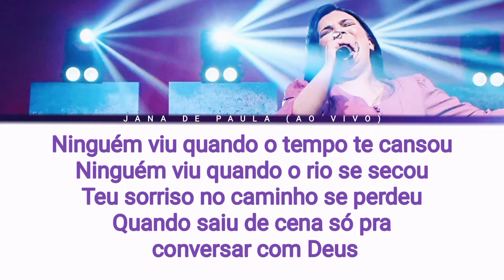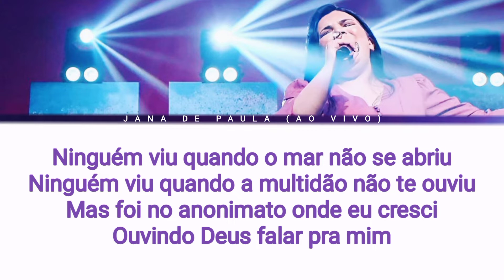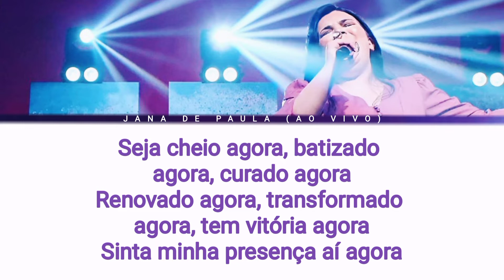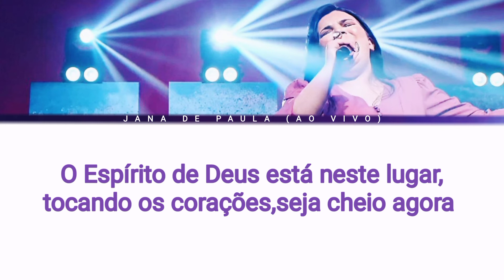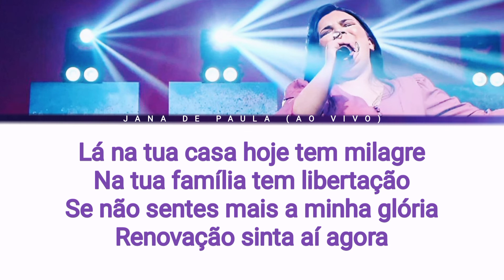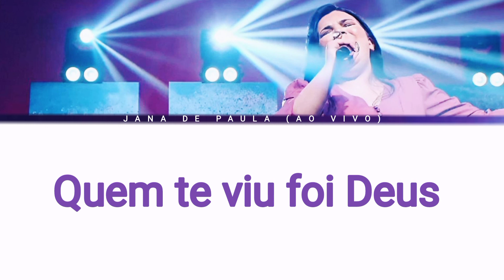Jana de Paula | Ninguém Viu (VÍDEO LETRA)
Video letra da canção "Ninguém Viu" interpretada pela cantora @JanadePaula .

➡️ Cantora:Jana de Paula
➡️ Composição: Joaktã
➡️ Video Letra:Adr

Letra:

Ninguém viu quando as portas se fecharam
Ninguém viu quando o choro disfarçou
Acreditou sem ver o resultado
Foi provado pra ser aprovado

Ninguém viu quando o tempo te cansou
Ninguém viu quando o rio se secou
Teu sorriso no caminho se perdeu
Quando saiu de cena só pra conversar com Deus

Ninguém viu quando o mar não se abriu
Ninguém viu quando a multidão não te ouviu
Mas foi no anonimato onde eu cresci
Ouvindo Deus falar pra mim

Eu te vi perdendo pra poder ganhar
Eu te vi descendo pra poder crescer
Enquanto cuidava das ovelhas
Eu cuidava de você

Derramei minha graça pra você cantar
Eu te enchi de forças pra me adorar
Eu te levantei para poder profetizar
Que os ossos secos viverão
E hoje aqui ouça a voz de Deus dizendo assim

Eu cheguei, pode descansar!
Feridas abertas eu irei sarar
Coração aflito irei alegrar
Se estiver caído vou te levantar

Lá na tua casa hoje tem milagre
Na tua família tem libertação
Se não sentes mais a minha glória
Renovação sinta aí agora

Agora, agora, agora, agora
Receba ousadia e o toque das minhas mãos
Seja agora transbordado da minha unção agora

Se não sente mais a minha glória

Receba ousadia e o toque de minhas mãos
Seja agora transbordado com minha unção

Seja cheio agora, batizado agora, curado agora
Renovado agora, transformado agora, tem vitória agora
Sinta minha presença aí agora

Eu nunca esqueci de você
Lembro de cada detalhe de quando nasceu
Ninguém te viu, mas quem te viu fui eu